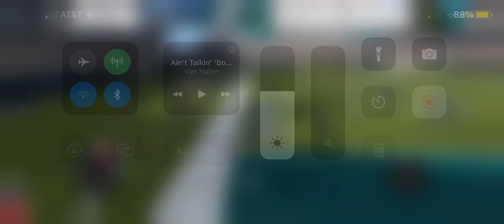What a int